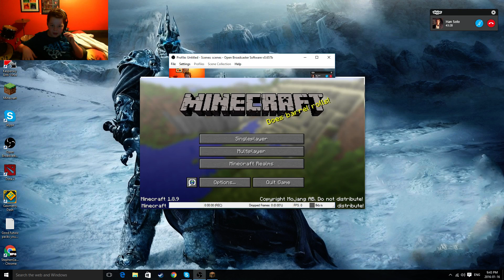AM I HACKING? NOT QUITE - MINEPLEX GLADIATORS PART 1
If we can smash 3 likes I will cuddle with each and every one of you...  ( ͡°╭͜ʖ╮ ͡°)